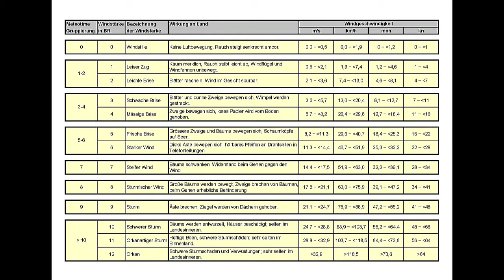dji Phantom Jello eliminiert bei WS 5 bis 6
GoPro Vibrations Dämpfer Kit mit den orange farbigen Dämpfergummis von GlobeFlight eingebaut. Mit einer Zwischenschicht Moongel. Bei einer Windstärke von 5 bis 6 hat der Phantom ganz schön zu kämpfen. Das GPS ist ständig am ausgleichen und es ist im allgemeinen ein grenzwertiger Flug bei den Windverhältnissen.Das Abfluggewicht beträgt 1088 Gramm und beinhaltet:
Phantom, Turnigy 2200mAh 3S 25C Lipo, Immersionssender 25mw und Antenne, GoPro3 black, wasserdichtes Gehäuse, Vibrations-Dämpferkit. Im Film ist deutlich zu sehen wie die Kufen vibrieren und vom Wind bewegt werden. Trotzdem ist das eigentliche Bild sehr stabil.